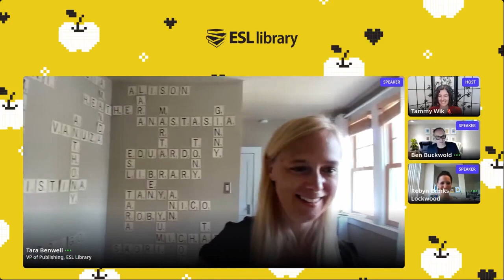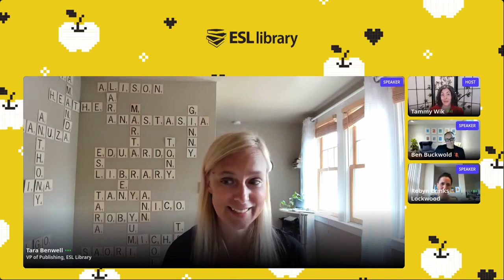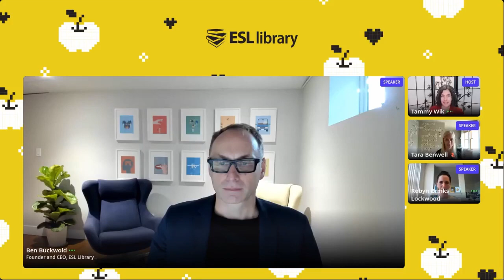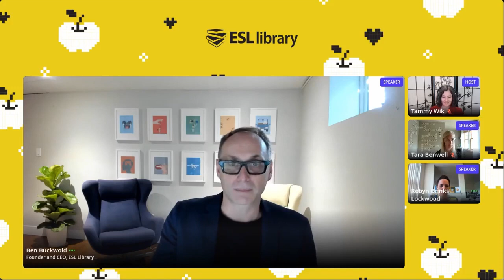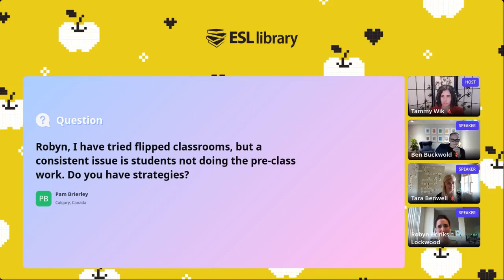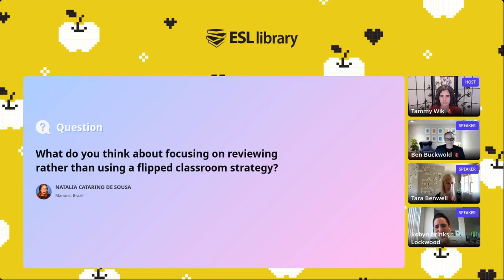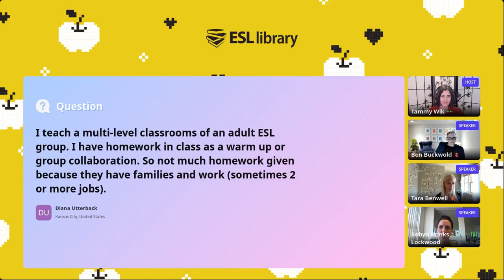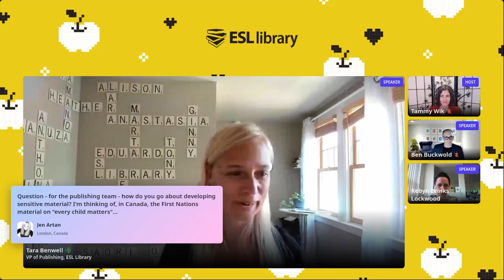Day 2 Session 4: Elevating Teachers' Voices & the Future of English Language Education Technology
Join our panel of industry experts for a discussion on trends in the English language education, publishing, and technology spaces. Our experts will share their perspectives on how best to incorporate these trends and teachers' voices into the future of English language education materials and technology. Visit us at ellii.com to find all our lessons and teacher resources, and check out our @ellii channel for students.

Panel Discussion: Elevating Teachers’ Voices & the Future of English Language Education Technology
Robyn Brinks Lockwood, Tara Benwell, Ben Buckwold
ESL Library Virtual Conference 2021

About Ellii:
Ellii (formerly ESL Library) is a comprehensive digital platform that empowers English language teachers around the world with high-quality content and interactive courseware. Ellii can be easily integrated into an existing curriculum, or it can serve as the primary source of teaching materials for both in-person and online classes.